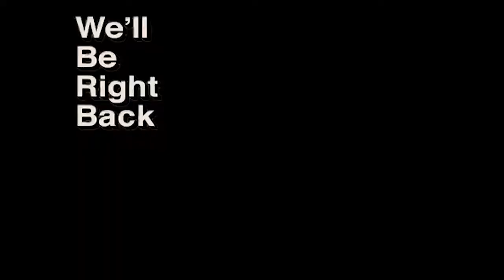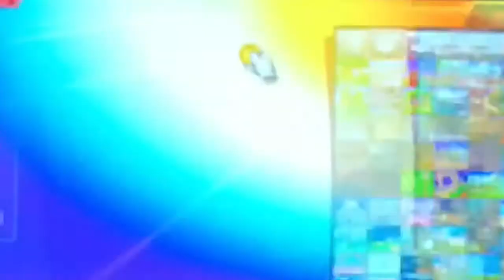Street Fighter VS Super Smash Bros. Ultimate | GMB REACTS